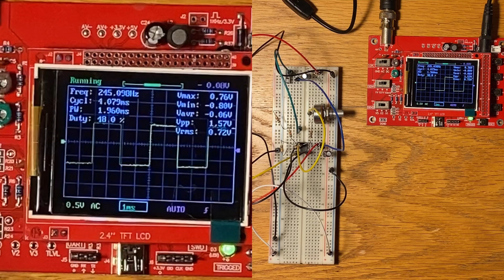Analog Electronics Lab #7 Pt. 1